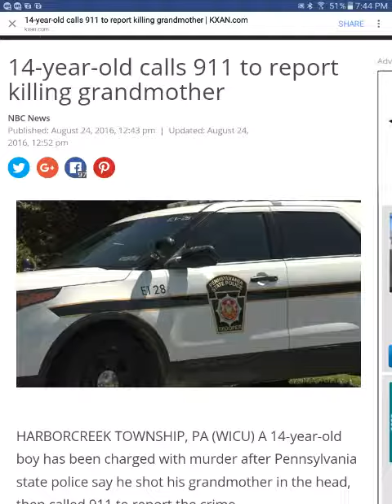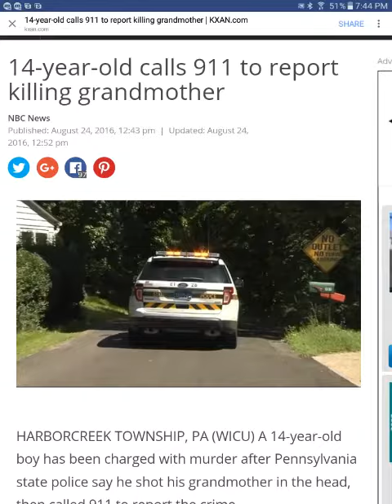14 YEAR OLD CALLS 911 TO REPORT KILLING HIS GRANDMOTHER